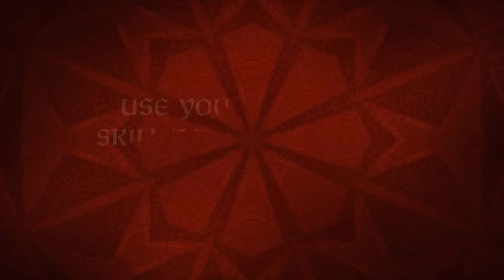Darum ist Roads to Power der BESTE DLC! Crusader Kings 3 Review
UCAu4WIoWDdYFJOy8UKVeSjw

Es ist wohl das beste DLC, einfach schon wegen des Umfangs! Auch wenn einige Dinge auch kritisch zu betrachten sind! Raods to Power Review.